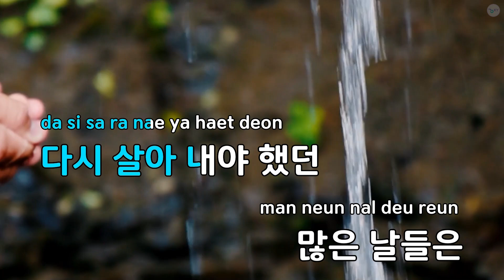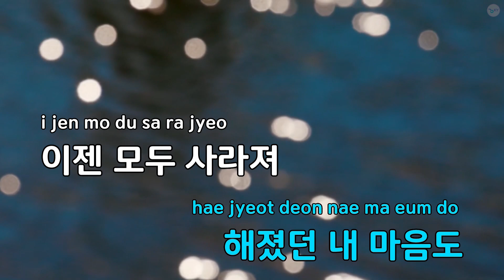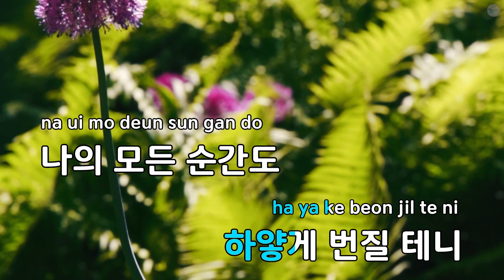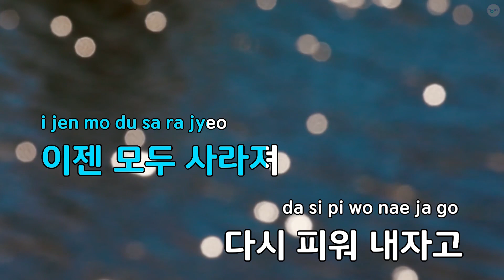남김없이 - LUCY (KY.71517) / KY KARAOKE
"★ 곡 정보 ★
번호 : 71517
제목 : 남김없이
가수 : LUCY
작사가 : 신광일 작사
작곡가 : 신광일,Add Blessed 작곡

Copyrightⓒkeumyoung